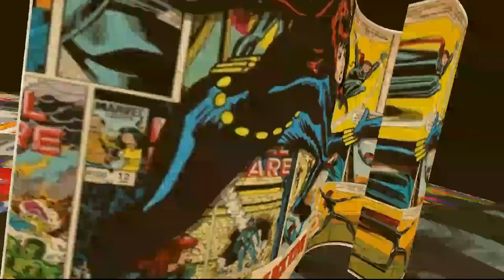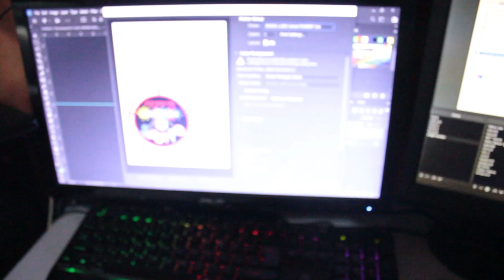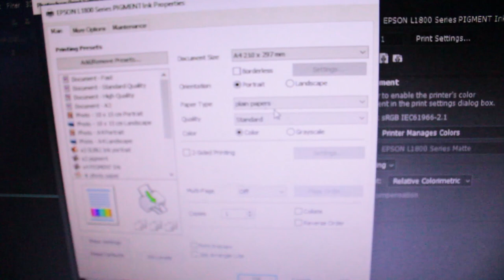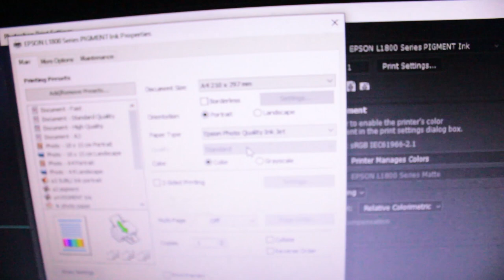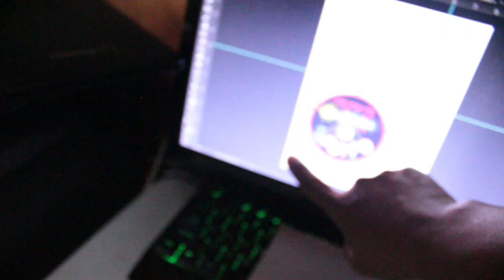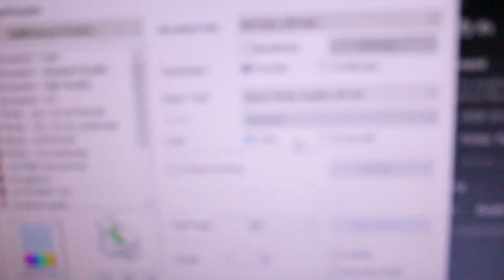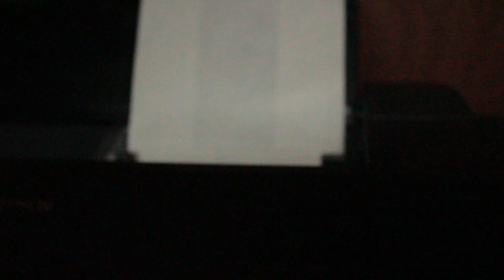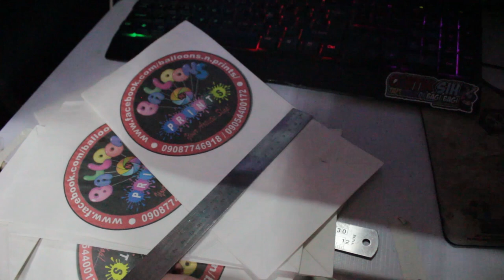HOW TO PRINT CLEAN SUPOT DE PAPEL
HOW TO PRINT SUPOT DE PAPEL SAME AS REGULAR BOND PAPER

EPSON L1800 PIGMENT INK
WALA NA NEED BILHIN DERETSO SALANG NA...